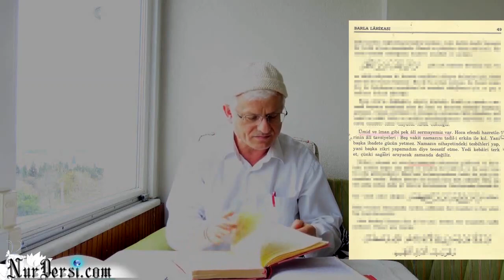Allah'ın (cc) İsbatı Malzemeleri- 92 (Risale Dersi Değil)